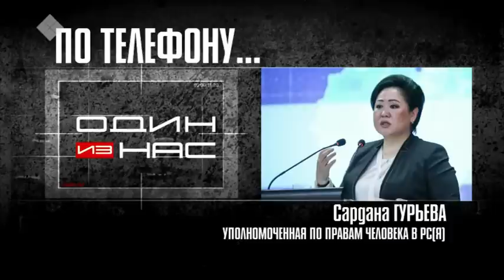Один из нас: Бомжи